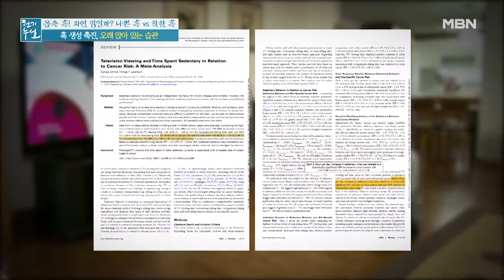몸속 혹 생성하는 생활 습관이 있다!? MBN 220325 방송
몸속 혹 생성하는 생활 습관이 있다!?